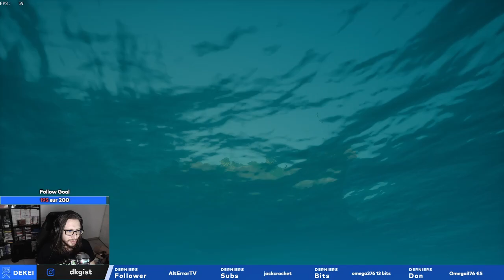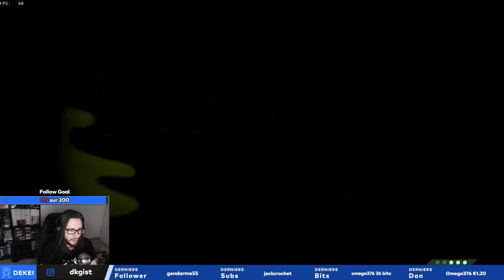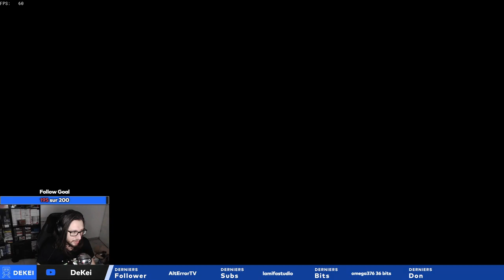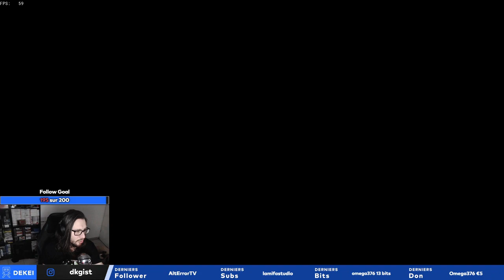VOD - LaMifa - Sea of Thieves (31)